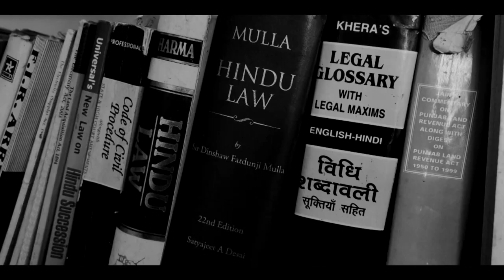Best Sikh Wedding | Short Film | Chanvir&Sandeep | 2021 | Raju Studio Ratia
Chanvir + Sandeep Wedding Short Film 2021 Raju Studio Ratia